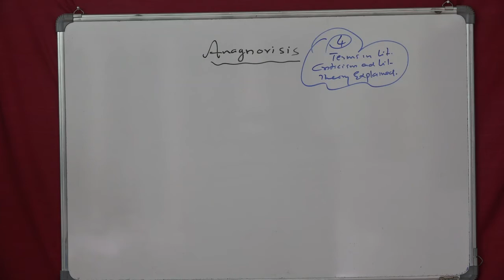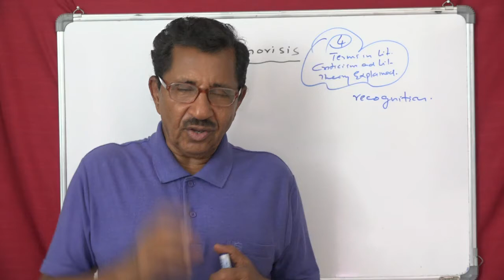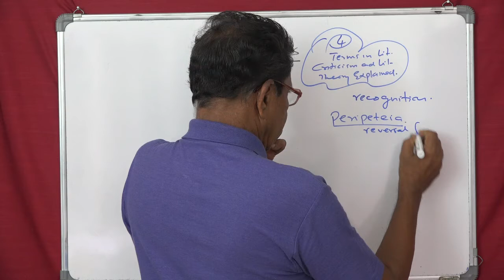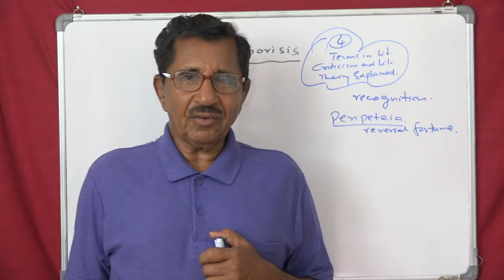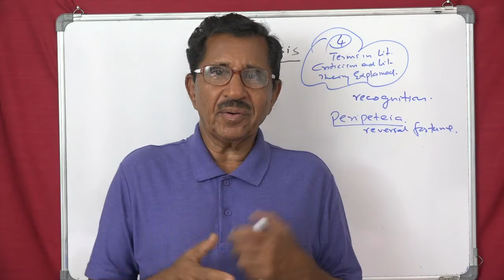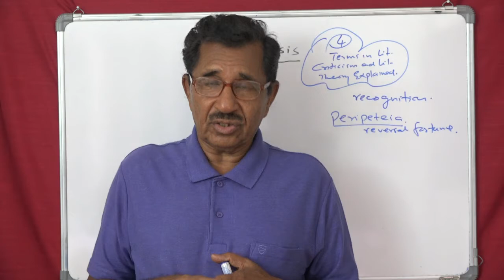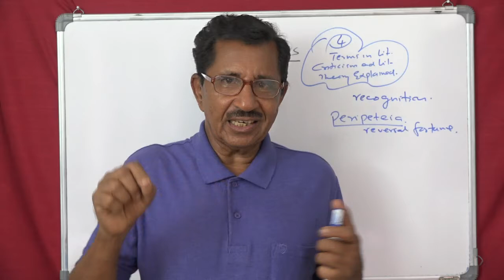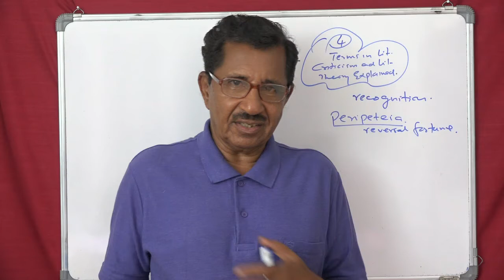Lecture No. 4 ( 789 ) by Prof. Thomas Mathew. Terms in lit. criticism explained.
Lecture No. 4 ( 789 ) by Prof. Thomas Mathew. Terms in lit. criticism and theory explained. English Grammar at your finger tips, made easy and enjoyable.